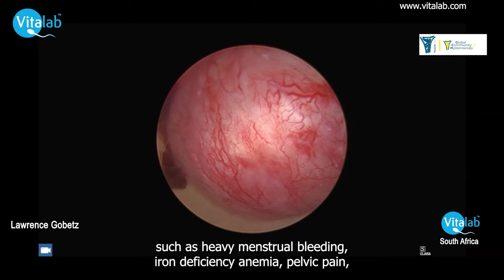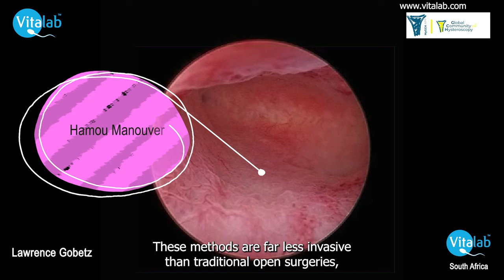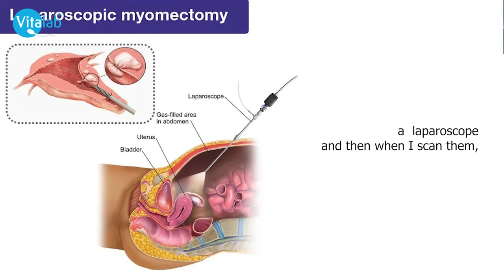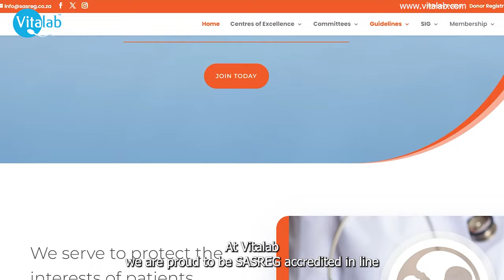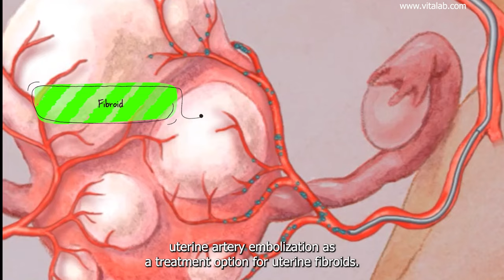Dr Gobetz on Understanding Fibroids: A Key Concern for Women Trying to Conceive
Fibroids are a common concern for women, particularly those who are trying to conceive. These non-cancerous growths develop within the muscle of the uterus and can affect up to 10% of the infertile population. While fibroids can vary in size and location, they may cause a range of symptoms, including heavy menstrual bleeding, iron deficiency anemia, pelvic pain, infertility, miscarriages, and pelvic pressure symptoms. However, it's important to note that not all fibroids cause symptoms, and many women with fibroids can still have successful pregnancies.

Can Fibroids Be Treated Medically?

Medical treatment for fibroids typically involves medications that suppress ovulation, reducing estrogen levels, as fibroids grow under the influence of estrogen. However, this approach has significant limitations, particularly for women trying to conceive. These medications can interfere with endometrial development and implantation, making it impossible to become pregnant while on treatment. Therefore, medical therapy is not a viable standalone treatment for women struggling with infertility due to fibroids.

Surgical Options: Myomectomy

For those facing fertility challenges related to fibroids, surgical removal is often recommended. This procedure, known as a myomectomy, can be performed using minimally invasive techniques such as laparoscopy or hysteroscopy. These approaches are less invasive than traditional open surgeries (laparotomy), offering quicker recovery times and fewer complications.

However, it's crucial to ensure that the surgery is performed by a skilled surgeon. Dr. Gobetz highlights a concerning trend where some patients undergo myomectomy only to discover that not all fibroids were removed. This can happen when the surgeon fails to locate and remove all fibroids during the procedure. To prevent this, Dr. Gobetz performs intraoperative vaginal ultrasound during surgery to ensure all fibroids are identified and removed.

Why Seek a Second Opinion?

If you've been advised to undergo a laparotomy, which is a major open surgery for fibroid removal, it's important to seek a second opinion. While laparoscopic and hysteroscopic approaches are effective, they can be technically challenging, and the success of the procedure largely depends on the number, size, and location of the fibroids, as well as the surgeon's expertise. Inappropriate surgeries, especially those that are more invasive than necessary, can lead to scarring in both the pelvis and uterus, potentially compromising your fertility and ability to conceive in the future.

Fibroids, while potentially problematic, may not be the sole reason for infertility. A comprehensive fertility evaluation is essential to identify other contributing factors and determine the most appropriate course of treatment.

Choosing the Right Fertility Clinic

When seeking a second opinion or selecting a fertility clinic, it's essential to choose one that is SASREG accredited. At Vitalab, we pride ourselves on being SASREG accredited, adhering to the latest standards in fertility care. We specialize in providing personalized care and advanced treatments to help you achieve your dream of parenthood.

A Crucial Warning: Avoid Uterine Artery Embolization

One final and important piece of advice: Women who are either fertile or infertile and seeking future pregnancies should never consider uterine artery embolization (UAE) as a treatment option for uterine fibroids. This procedure is associated with lower pregnancy rates, higher miscarriage rates, and more adverse pregnancy outcomes compared to myomectomy. Additionally, UAE can result in a reduction in egg reserve, especially in reproductively older patients.

At Vitalab, we are committed to supporting you every step of the way on your journey to parenthood. If you found this article helpful, please share it with others who may benefit. Until next time, take care!